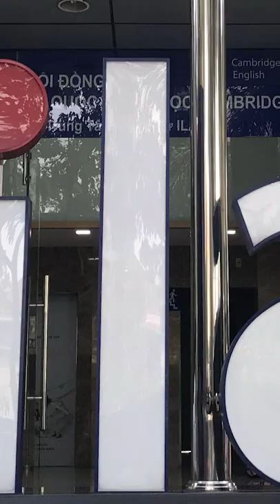LIÊM SỈ TÔI ĐÂU? w/ Byu & Emma | SPECIAL VLOG | THÀNH!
Okay mọi người, là một công dân toàn cầu, quẩn quanh trong đầu ta là hàng ngàn câu hỏi. Trưa nay ăn gì?, Mai học môn gì?, Chừng nào kiểm tra? là một trong số đó. Nhưng còn một câu hỏi dường như ta quên tự vấn: Liêm sỉ tôi đâu?
Liêm sỉ là gì? Liêm sỉ có ăn được không? Liêm sỉ quan trọng cỡ nào mà phải đi tìm đi kiếm? Không câu hỏi nào sẽ được giải đáp trong Vlog đặc biệt hôm nay. Không liêm sỉ nào sẽ được tìm thấy. Dù vậy, hãy cùng Byu và Emma đi từ Quận 3 sang Quận 1 tìm lại thứ hai bạn chưa từng có nhé.
Chúc các bạn một tuần mới vui vẻ, không bị cảm lạnh. Mong Byu và Emma mau mau trả tiền sản phẩm và chúc hai bạn quay phim đỡ rung lắc hơn trong những lần nảy ra ý định vu vơ làm Vlog sau này.
Mình rất hoan nghênh tất cả ý kiến đóng góp, suy nghĩ và nhận xét của các bạn trong phần bình luận phía dưới.

Vlog này không có nhạc của anh Trung.
Nhưng hãy ủng hộ anh tại vì ngày mai là sinh nhật anh rồi.